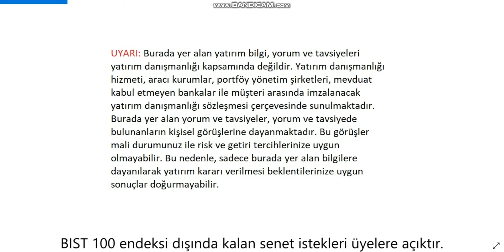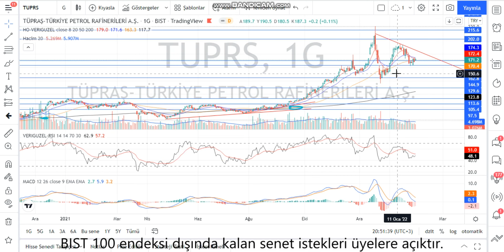TUPRS Teknik Analiz ve Hisse Yorumu 31 Ocak 22